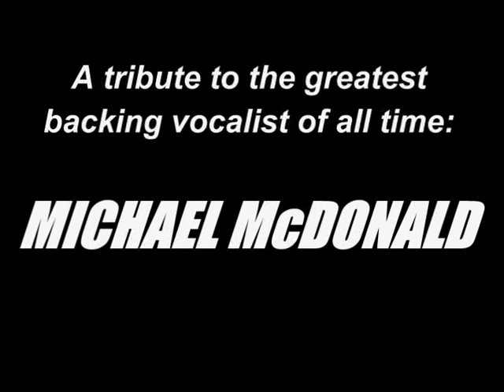MICHAEL McDONALD - A Tribute To The Greatest Backing Vocalist Of All Time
Rick Moranis does a great comedy impression of the blue eyed soul singer of Yacht Rock fame.

Don't ever lose the smooth.

SCTV July 10 1981